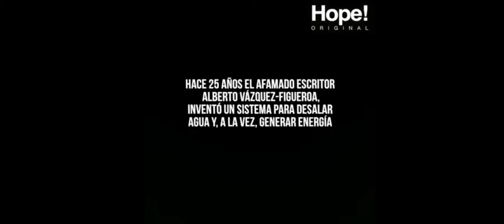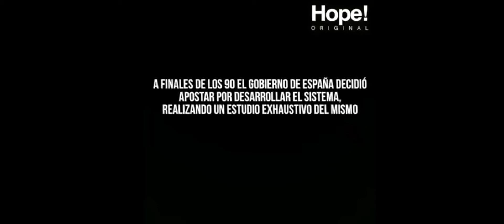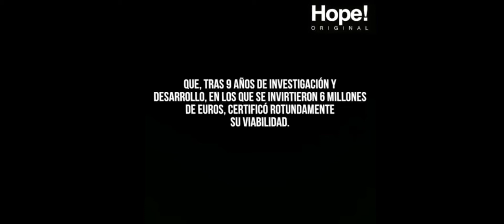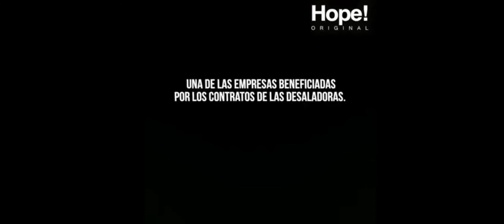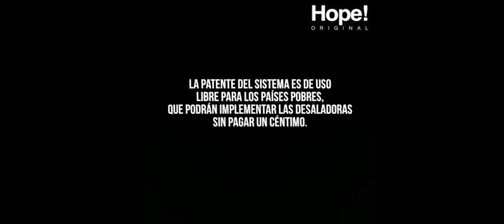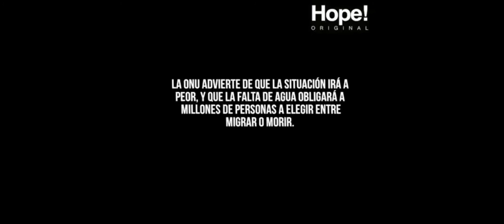Crisis climatic@ España. No hay agua= Sequia, agricultura, energia, etc ...